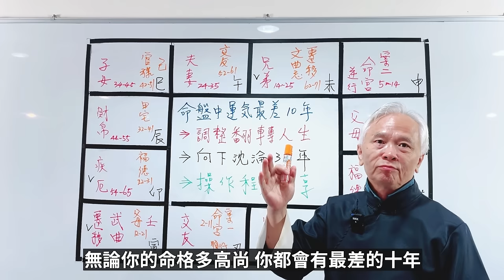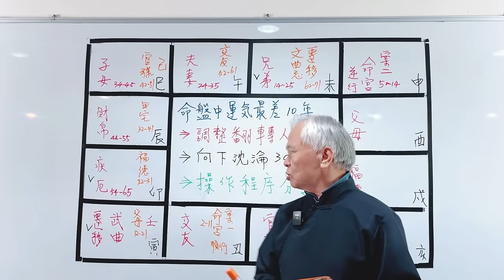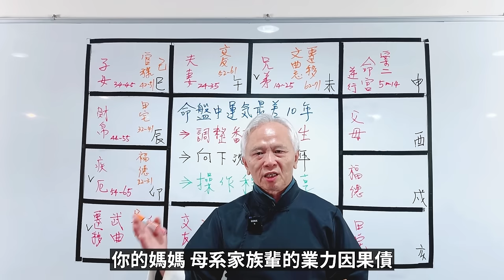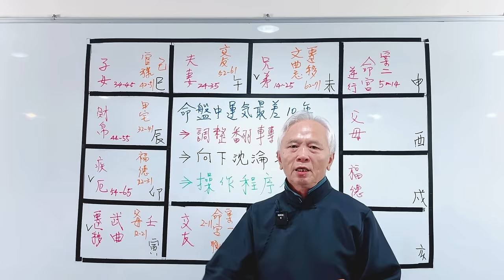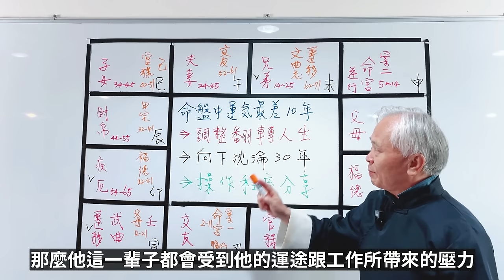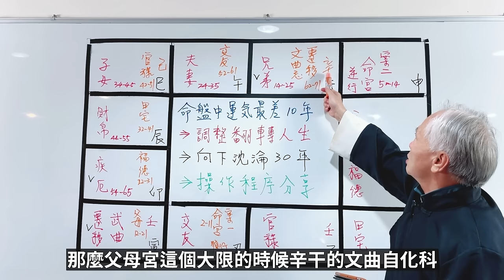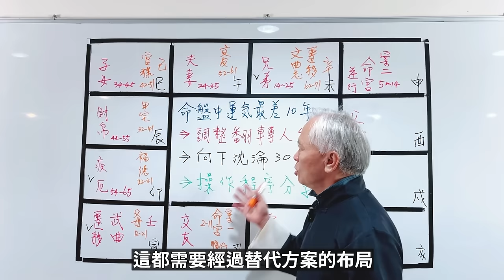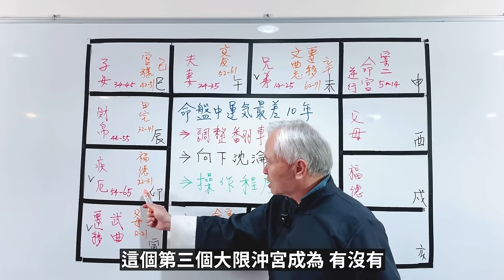【上課精華】找到命中的最慘十年！最慘最衰的十年怎麼辦！找到替代方案與調整的關鍵！紫微斗數命盤完整分析！上課精華完整版請至會員區觀賞－顯君他們的心經車隊【CC字幕】